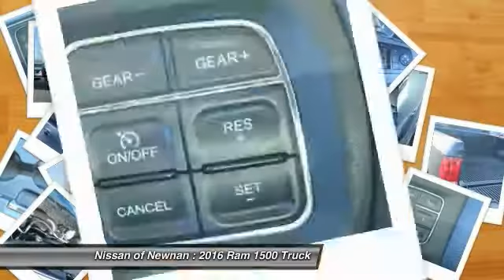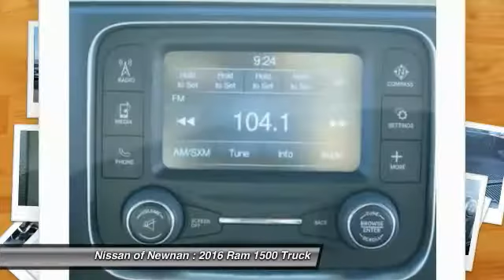2016 Ram 1500 Newnan GA U0692